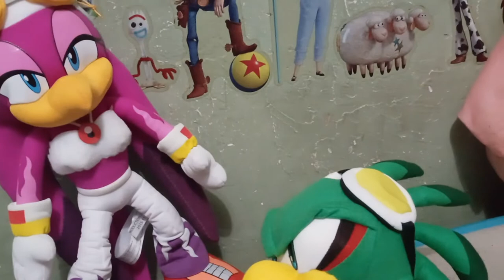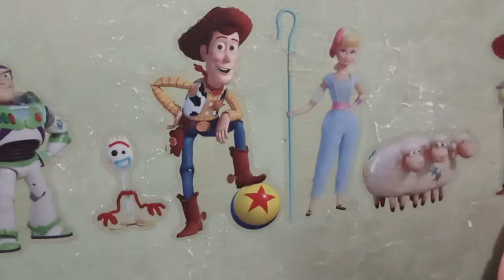Sonic plush: Sonic Vs The Glitch (2/2)